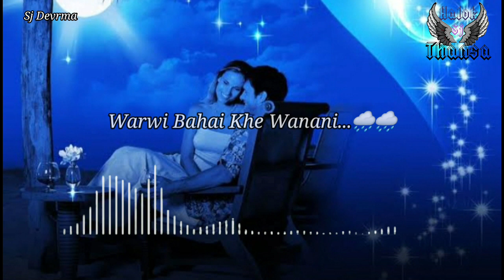New kokborok song || Love story status || WhatsApp status video || 2021.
Norok ni bagwi teibo kaham kaham Status video phai ung go..Tei ani channel no Support khy di

Halok Thansa.